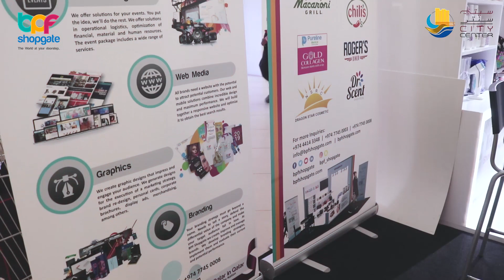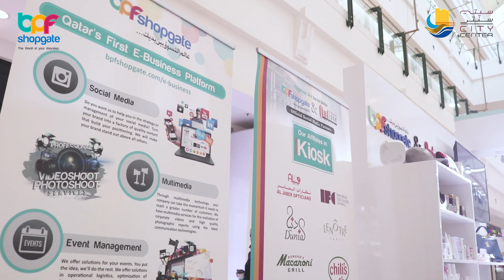CITY CENTER KIOSK EVENT